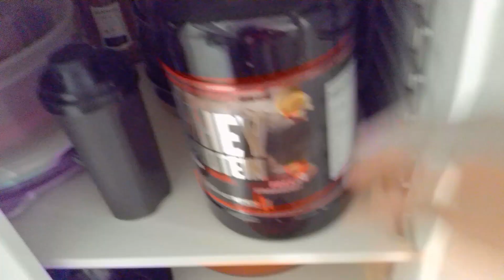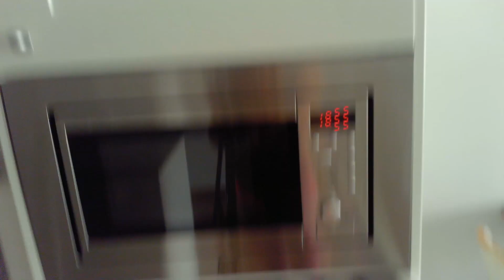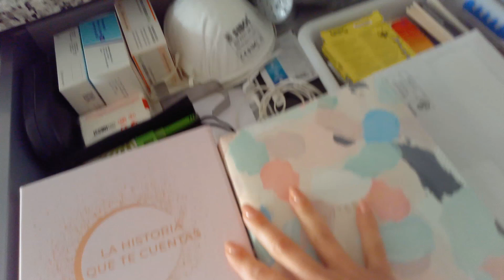KITCHEN TOUR!! OS ENSEÑO MI COCINA + TRUCO DE LIMPIEZA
Hola familia hoy os traigo un vídeo de mi cocina y un truco de limpieza. Espero que os guste, hasta pronto.